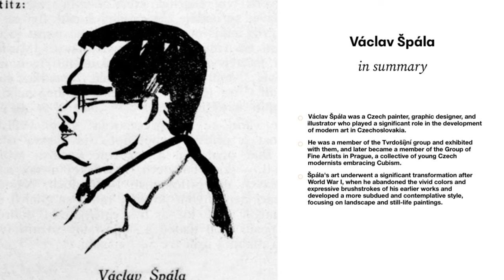Václav Spála: A Collection of 37 Paintings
Václav Špála (24 August 1885 in Žlunice – 13 May 1946 in Prague) was a Czech painter, graphic designer and illustrator.